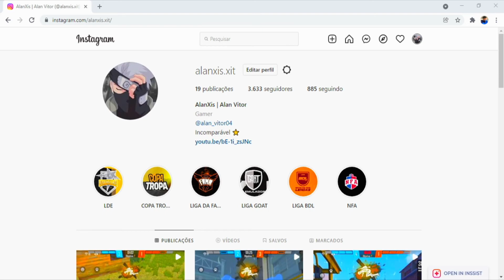Msi 4.80 🎯⚙️ 7.0 1366x768 ⚙️ Highlights PC Fraco Free Fire Xeon E5 2620 V3 - RX 550